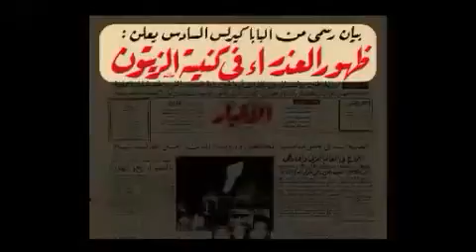تميز الزيتون - القمص بطرس جيد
عظة احتفالية 2 ابريل من كنيسة العذراء مريم بالزيتون بتاريخ 2-4-2016 القمص بطرس جيد بعنوان تميز الزيتون